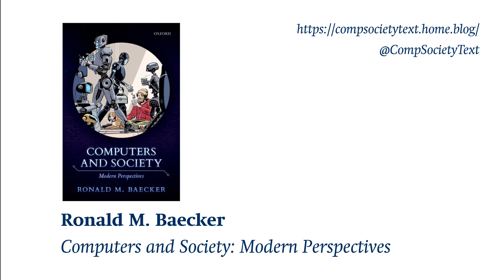Computers and Society, History to the Present Day | Ronald M. Baecker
Computers and Society: Modern Perspectives is a wide-ranging and comprehensive textbook that critically assesses the global technical achievements in digital technologies and how are they are applied in media; education and learning; medicine and health; free speech, democracy, and government; and war and peace.

Ronald M. Baecker, Emeritus Professor of Computer Science, University of Toronto.

Ronald M. Baecker is Emeritus Professor of Computer Science, Emeritus Bell Chair in Human-Computer Interaction, co-founder of the Dynamic Graphics Project, and founder of both the Knowledge Media Design Institute and the Technologies for Aging Gracefully lab (TAGlab), all at the University of Toronto. He has been named one of the 60 Pioneers of Computer Graphics by ACM SIGGRAPH, has been elected to the CHI (Computers and Human Interaction) Academy by ACM SIGCHI, has been named an ACM Fellow, and has been given the Canadian Human Computer Communications Society Achievement Award, a Canadian Digital Media Pioneer Award, and a Lifetime Achievement Award from the Canadian Association of Computer Science. He is also founding Editor of the Synthesis Lectures on Assistive, Rehabilitative, and Health-preserving Technologies (Morgan & Claypool, Publisher).